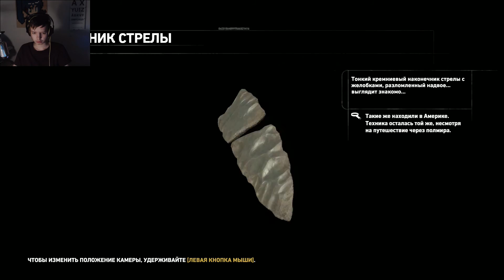В Путь, На Атлас! | 11 | Rise of the Tomb Raider ʕ·ᴥ·ʔ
╟В меню можно увидеть что я прошел, прохожу и что я буду ╟проходить! И тут можно узнать о игр и обо мне.
╟G2A все дешево и гарантия 100%:
╟Pc Spects
╟ CPU :Intel Core i5-6400 Quad-Core 2.7 GHz
╟ RAM: 8 Gt (1 x 8 Gt) DDR4 2133 MHz
╟ GPU: NVIDIA GeForce GTX 970 4 Gt GDDR5
╟ Memory:128 SSD + 1 Tt
╟ System: Windows 10 Home
╟ Mouse: LVL UP Dexterity +2
╟ Keyboard: Asus Predator SK-9627
╟ Microphone: Samson Meteor Mic
╟ Headphones: Steelseries Siberia 200 (White)